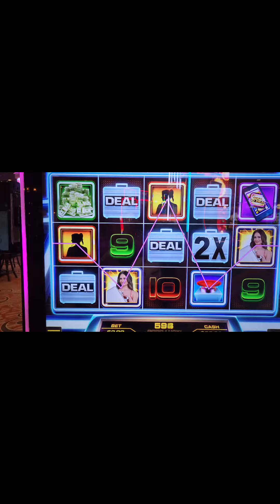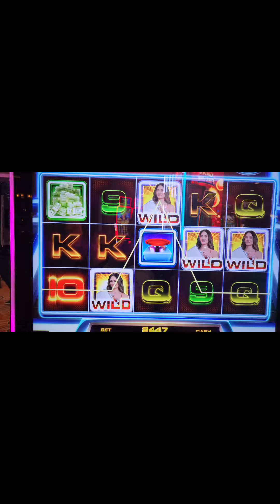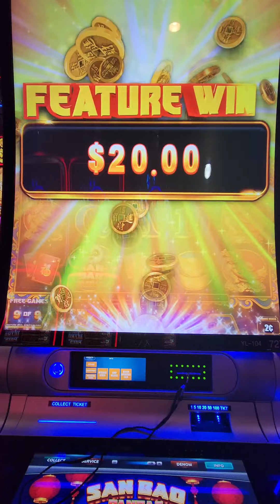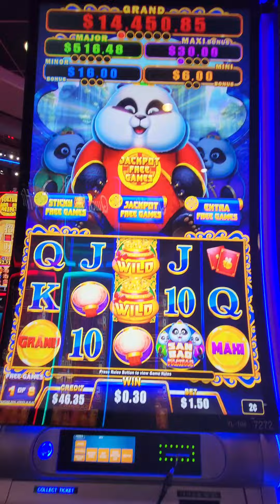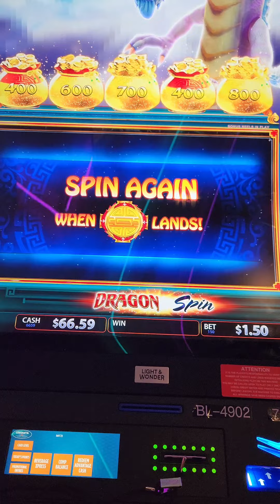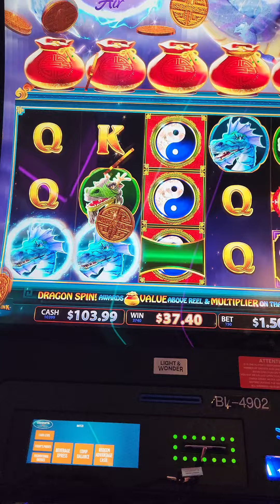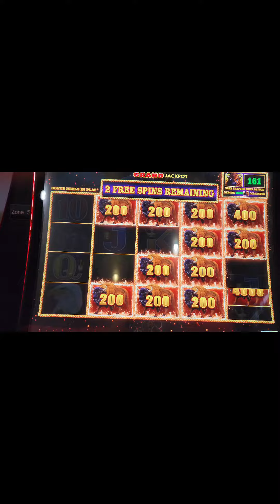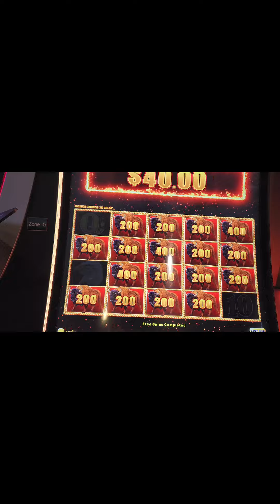New games @Coushatta with @SLOTaholic#lowrolling